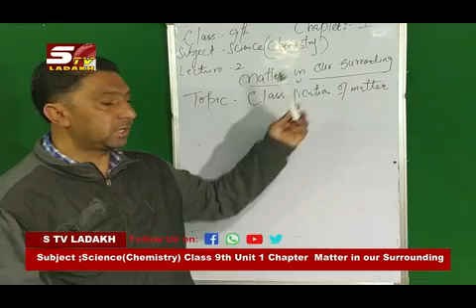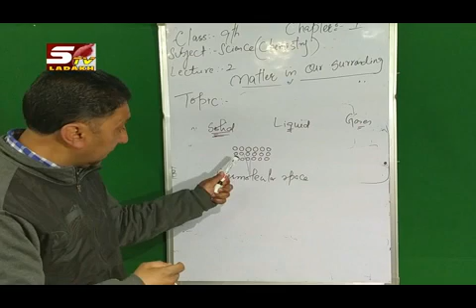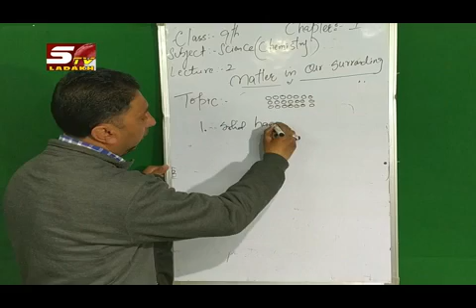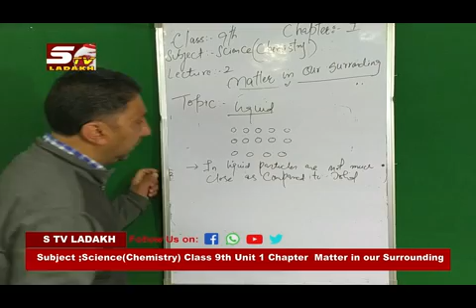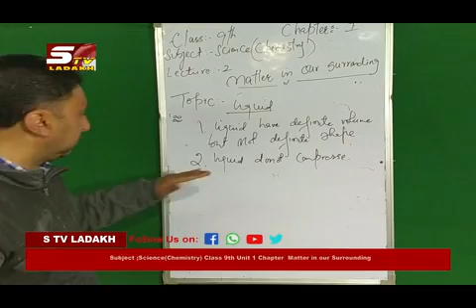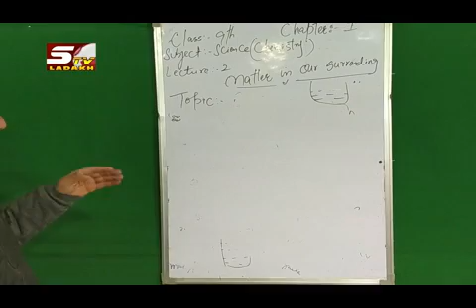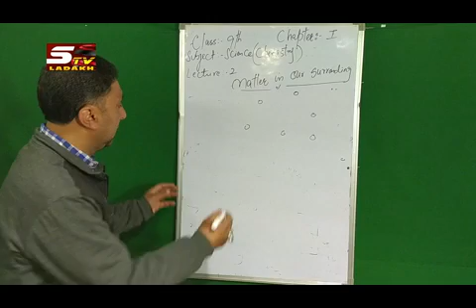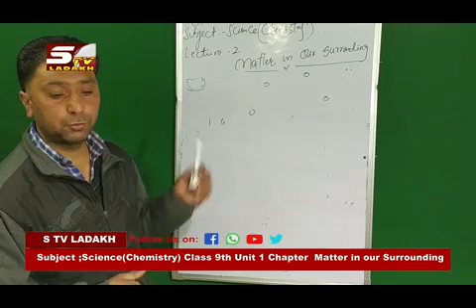Subject : Science (Chemistry) Class: 9th Unit : 1 Chapter: Matter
Subject  : Science (Chemistry)               Class: 9th               Unit : 1   Chapter:     Matter in our surrounding           lecture No:2      Topic: classification of matter       Teacher  Mohd Jawad Government high school poyen